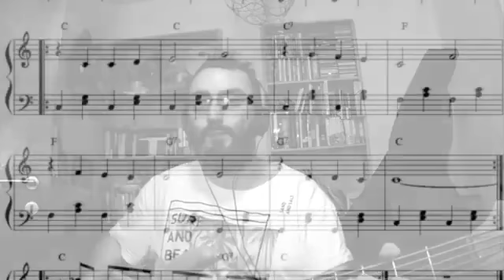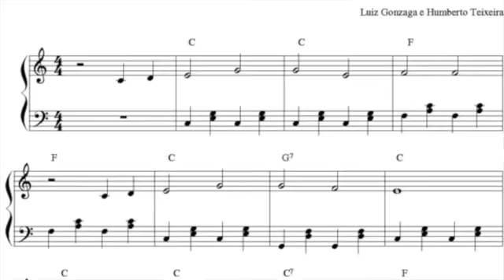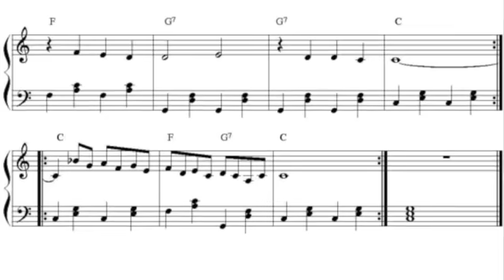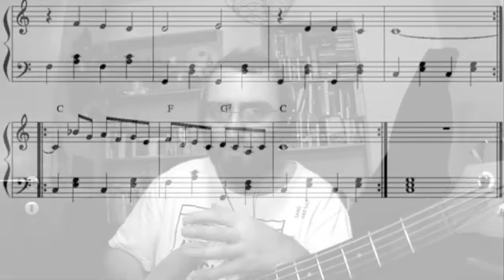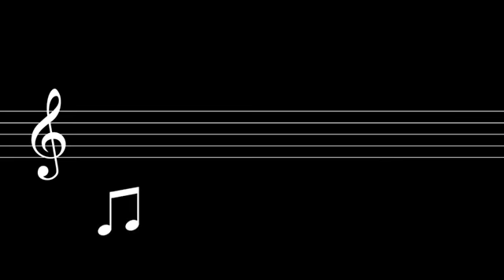Oficina de Baixo - Aula 07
Oficinas Culturais - Baixo
Aula 07
Professor Giogio Bonfanti